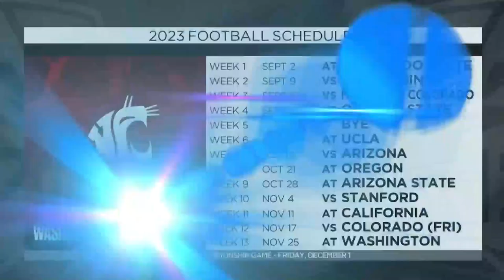Washington State's 2023 football schedule: Previewing the Cougars’ season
Pac-12 Networks' Yogi Roth and Ashley Adamson react to the release of the 2023 Washington State football schedule. Follow Pac-12 football with the Pac-12 Now App. Download the Pac-12 Now App today and set alerts for Pac-12 football to make sure you never miss a moment of the action. Pac-12 Now is available today in your app store for iOS, Android, and Apple TV.